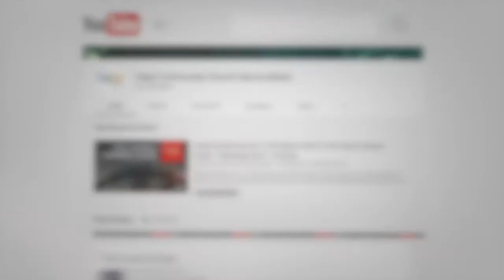Lent Devotionals - Psalm 31 - Katie Hudson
Welcome to our Lent Devotional Series

Thank you all for joining us over Lent as we pray and fast to seek the Lord.
May you be blessed as you draw closer to our Father, Son and Holy Spirit.